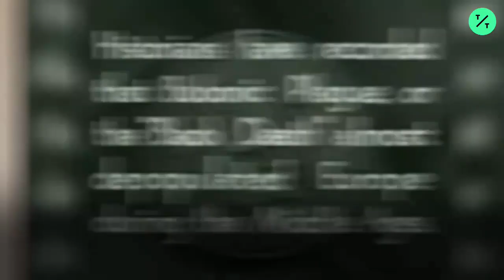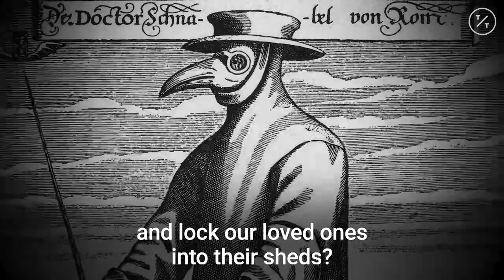Is the Plague Making a Comeback?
Is the plague making a comeback? Actually, it never went away.

China says a 55-year-old man has been diagnosed with bubonic plague after killing and eating a wild rabbit, adding to two plague cases already discovered in the capital Beijing.

A statement from the health authority in the Inner Mongolia Autonomous Region north of Beijing said that as of Saturday the man was being treated at a hospital in the city of Huade.

It said investigators found the patient from rural Xilingol League consumed the rabbit on Nov. 5.

The statement said 28 people who had close contact with the man were quarantined but none has run a fever or shown other plague symptoms.

On Nov. 12, two patients also from Xilingol League were diagnosed with pneumonic plague in Beijing. No epidemiological association has been found between the two cases.

Plague can be fatal in up to 90% of people infected if not treated, primarily with several types of antibiotics. Pneumonic plague can develop from bubonic plague and results in a severe lung infection causing shortness of breath, headache and coughing.

China has largely eradicated plague, but occasional cases are still reported, especially among hunters who come into contact with fleas that carry the bacterium. The last major known outbreak was in 2009, when several people died in the town of Ziketan in Qinghai province on the Tibetan Plateau.

China has vastly improved its detection and management of infectious diseases since the 2003 outbreak of the severe acute respiratory syndrome, or SARS, that led to 774 deaths, mostly in China and Hong Kong. Beijing was accused of initially covering up the outbreak and dragging its feet in cooperating with the World Health Organization, allowing the disease to spread outside the country.

This year, African swine fever has devastated pig herds in China and elsewhere in Asia, causing shortages and higher pork prices.